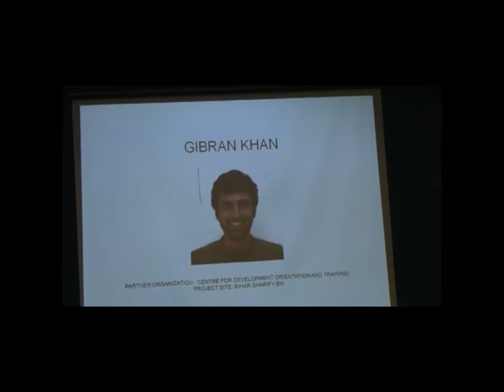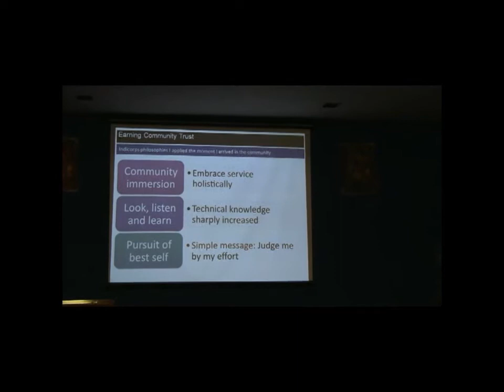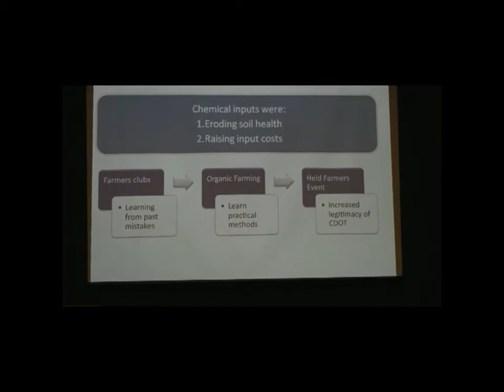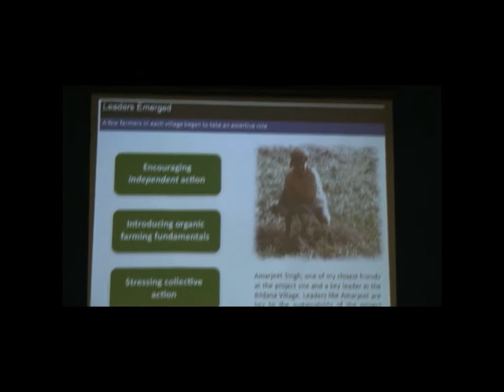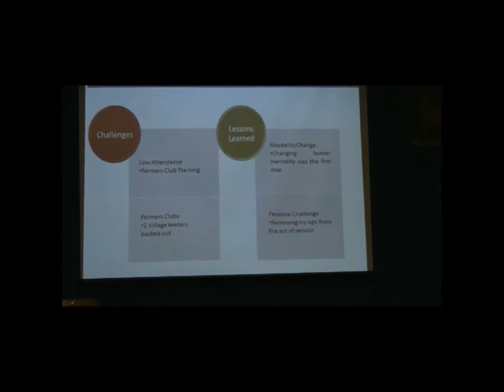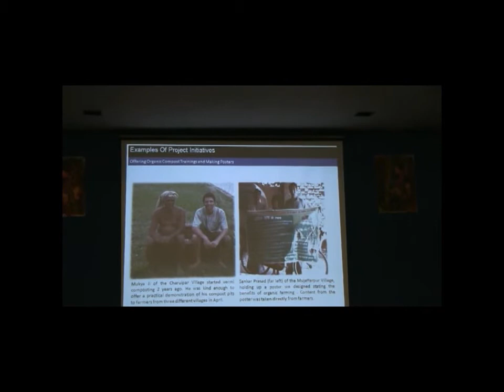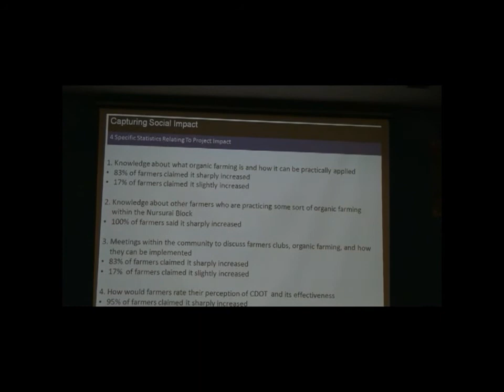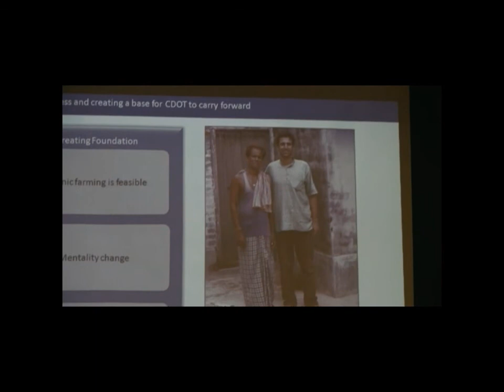Indicorps 2012 Development Symposium - Gibran Khan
Yet again Indicorps challenges the status quo to encourage leadership development beyond the boundaries of the Fellowship. Indicorps will discontinue its highly-acclaimed Fellowship program at the end of the current August 2012 Fellowship cohort. For more on the Indicorps transition and how to get involved, visit our

For a deeper understanding of Indicorps, and the impact that Fellows have made in their communities, watch videos of the Indicorps 2011 Fellowship Development Symposium.  The symposium was held on July 28, 2012, in Mumbai, Maharashtra to showcase the impact created in India by nine Indicorps 2011 Fellows. Fellows presented community-focused projects they drove with their host organisations, with themes ranging from livelihoods, education, sanitation, agriculture, public health, entrepreneurism and women's empowerment to name a few. The Indicorps 2011 Fellows were partnered with development sector organizations based in Punjab, Chandigarh, Bihar, Rajasthan, Maharashtra, Andhra Pradesh, Karnataka and Tamil Nadu.

Watch the videos. Come witness the process of change!!!